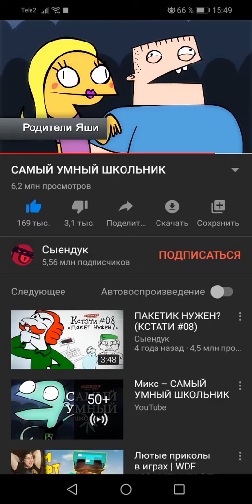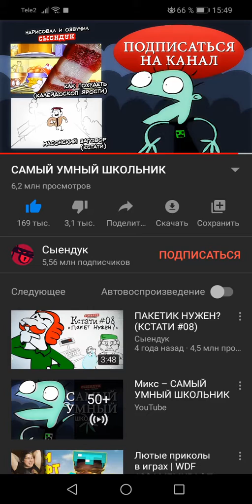САМЫЙ ТУП... УМНЫЙ ШКОЛЬНИК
ПРААВДА!!!

Поддержать меня и помочь собрать на новый Пк!